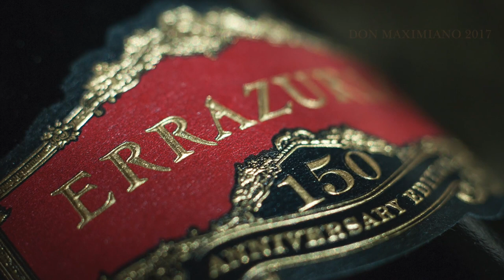Errazuriz Don Maximiano 2017 subt eng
"The 2017 vintage of Don Maximiano Founder’s Reserve captivates with aromas reminiscent of red fruits such as cherries and raspberries. Further back some nice notes of cocoa and clove appear, culminating with a slight floral hint that reminds of violets. Aligned with what is perceived on the nose, the palate offers cherries, raspberries and cassis flavours, plus the sweet notes of cocoa and clove. Of a wide entrance, it is a generous wine, with good tension and juiciness that provide freshness, framed by mature tannins that marvelously surround the mouth, along with a long and very pleasant persistence.”